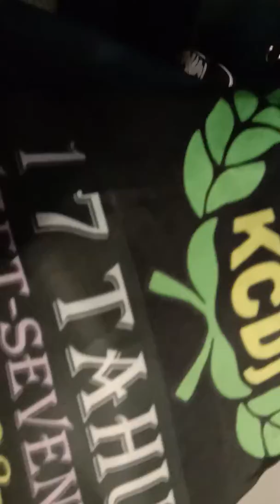At T3 Garuda to Gate 25 Via Golfcar. Rabu, 11 Des 2019.